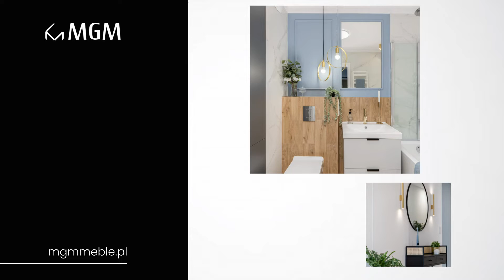Ekskluzywne meble Stanisław Górny MGM Meble Michał Gałuszka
EkskluzywneMeble, które tworzymy, są idealnie dopasowane do wnętrz prywatnych i publicznych. Projektujemy i produkujemy eleganckie meble, które wyróżniają się luksusowym, nowoczesnym designem i pełną funkcjonalnością. Tworzymy kuchnie na zamówienie, w tym kuchnie w stylu skandynawskim z wyspą. Na potrzeby wnętrz mieszkalnych wykonujemy również eleganckie meble do salonu. W ramach naszej działalności wykonujemy również ekskluzywne meble hotelowe. W naszej ofercie znajdziecie także krzesła. Zapewniamy najwyższą jakość mebli. Skontaktujcie się z nami i odwiedźcie naszą stronę internetową